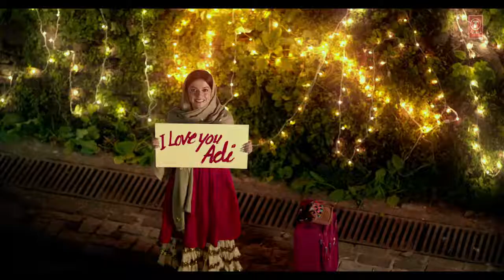Bulbul- Tere Bin O Saajana Video Song - Divya Khosla Kumar - Meet Bros -Neeti Mohan Piyush Mehroliya